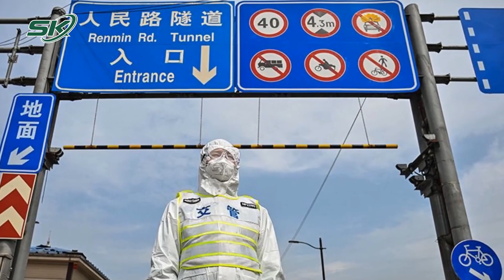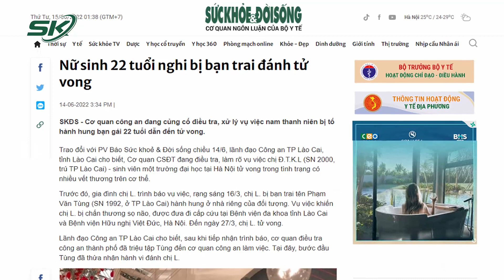Sáng 15/6: Công An Nói Gì Vụ Nữ Sinh 22 Tuổi Tử Vong Bất Thường Khi Ở Cùng Bạn Trai | SKĐS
SKĐS | Mới đây, Công an TP Lào Cai đang điều tra, làm rõ vụ việc nữ sinh Đ.T.K.L. (SN 2000, ở TP Lào Cai) - sinh viên một trường đại học tại Hà Nội - tử vong trong tình trạng có nhiều vết thương trên cơ thể. Theo lãnh đạo Công an TP Lào Cai, trước đó, gia đình L. trình báo vụ việc, rạng sáng 16/3, L. bị bạn trai tên Phạm Văn T. (30 tuổi, cùng ở TP Lào Cai) “tác động vật lý” đến tử vong tại nhà riêng của T.

Mời quý vị và các bạn xem thêm: Vụ Xe Khách Lật Ngửa Ở Ninh Bình: Tiết Lộ Hoàn Cảnh Bi Thương Của 3 Nạn Nhân Xấu Số Tử Vong